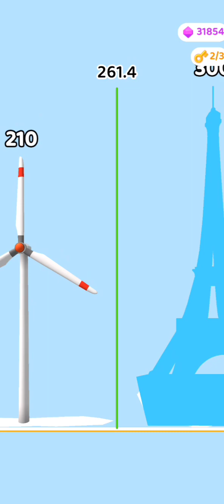Satisfying Game Play | Long Neck Run infinity Race